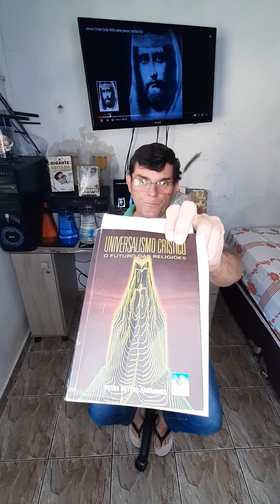Culto no lar (08/07/22) (Universalismo Crístico 046) (autor Roger Bottini Paranhos) (Sene Junior)